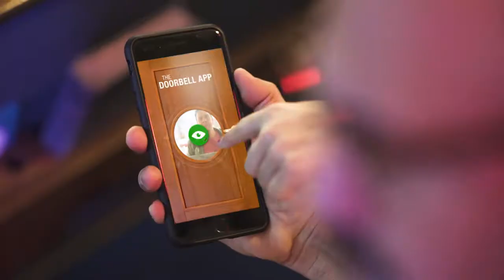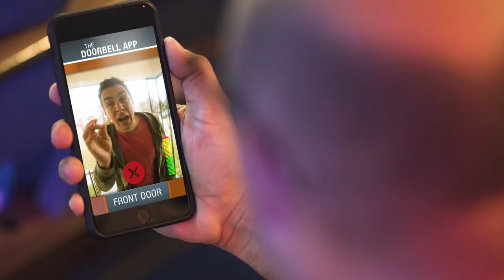AEI Doorbell Disaster Skit Guys SD